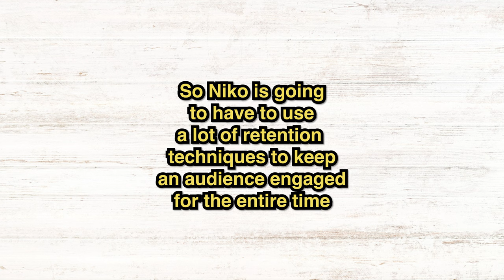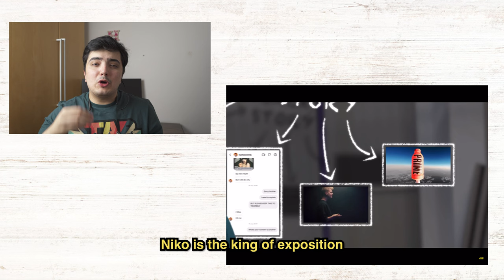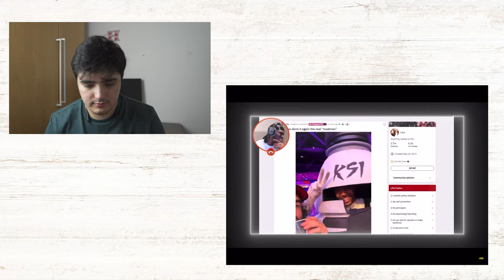How Niko Omilana Makes Viral Videos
In this Youtuber breakdown, I react to Niko Omilana's Sneaking Into KSI's boxing match (in the ring). We analyse what makes this a viral video and go over some of the techniques that Niko uses to make a high quality video.

Niko Omilana is an expert storyteller and this KSI video showcases a lot of his amazing filmmaking techniques.